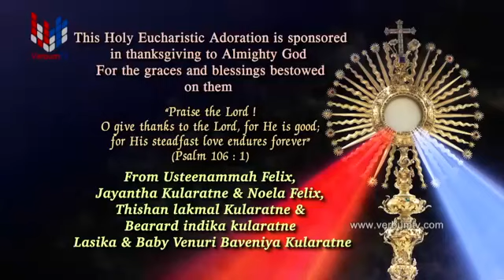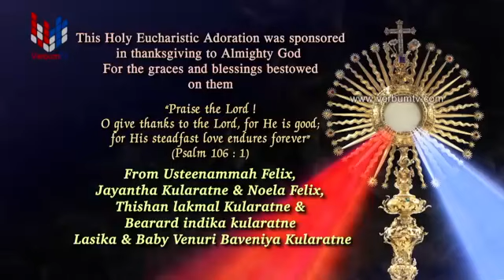HOLY EUCHRIST ADORATION - 19 09 2021